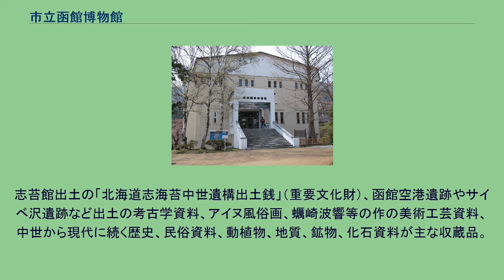市立函館博物館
市立函館博物館（しりつはこだてはくぶつかん）は、函館市青柳町の函館公園内に本館がある公立総合博物館。
1879年5月25日開場の開拓使函館支庁仮博物場を前身に持ち、1966年4月28日に市立の総合博物館として開館した。
本館の他に郷土資料館（旧金森洋物店、1969年11月開館）を持つ。
自然科学から人文科学にいたる、約62万点の展示物および収蔵資料を持つ。
初代館長は彫刻家でもあった竹内収太。
五稜郭公園内には1955年6月に五稜郭分館が開館し、主に箱館戦争に関わる資料を展示していたが、箱館奉行所の復元工事に伴い2007年に閉館した。
建物は1954年7月10日から8月31日まで函館公園と五稜郭公園を会場にして開かれた北洋漁業再開記念北海道大博覧会の際に「観光館・お菓子デパート」として建てられた建物を転用したものであった。
閉館時に館内に保存展示されていた資料は本館に移された。
自然・考古・歴史・民俗・美術工芸資料など約62万点。
志苔館出土の「北海道志海苔中世遺構出土銭」（重要文化財）、函館空港遺跡やサイベ沢遺跡など出土の考古学資料、アイヌ風俗画、蠣崎波響等の作の美術工芸資料、中世から現代に続く歴史、民俗資料、動植物、地質、鉱物、化石資料が主な収蔵品。
主なコレクション